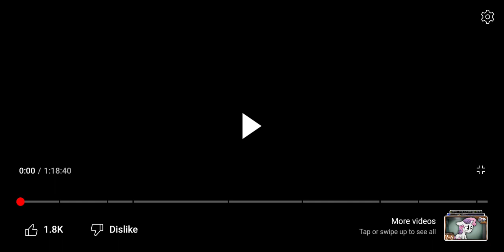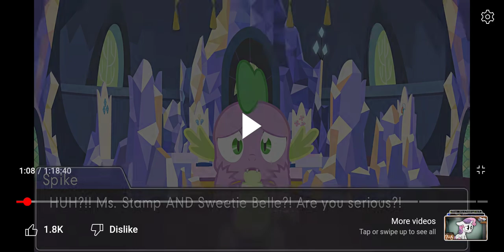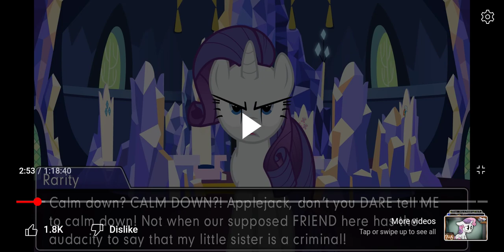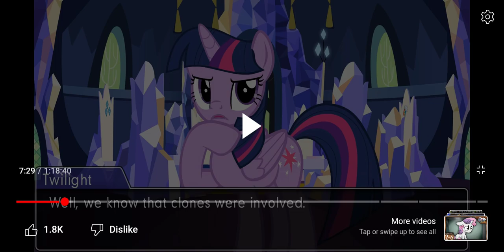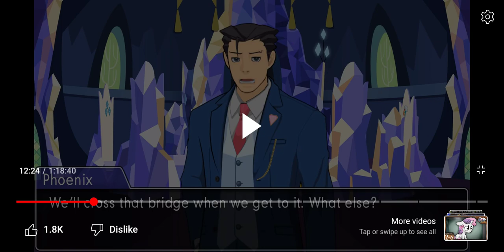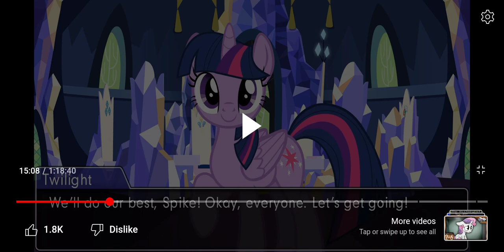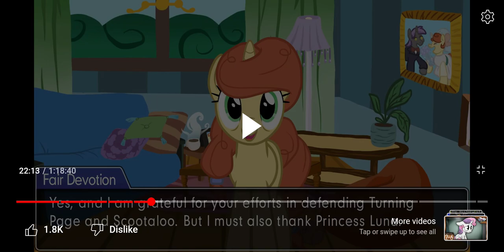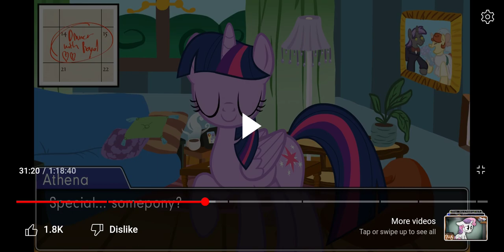Case 2-5 Reaction 1/2 of you know what: I've been spoiled.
if you don't know... hey this is elements of justice.